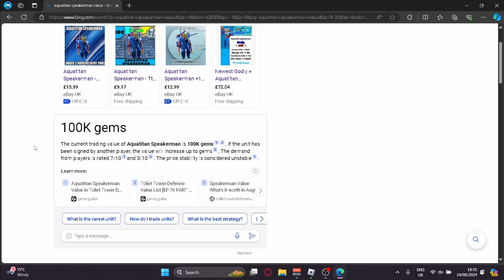I SPENT $3,394,024 ON ??? VOLCANIC TITANS...(Toilet Tower Defense)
THIS UPDATE IS A WWWWWWWW
Toilet Tower Defense Summer Event Pass/Tropical Crate Update Episode 77 part 1